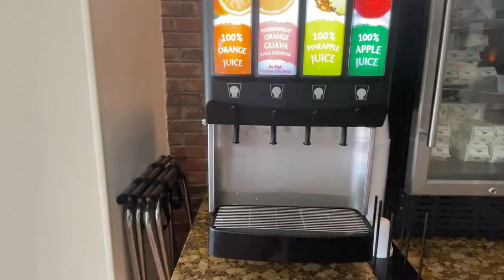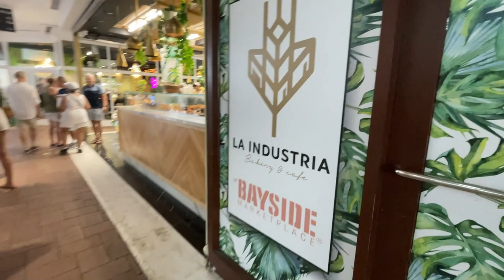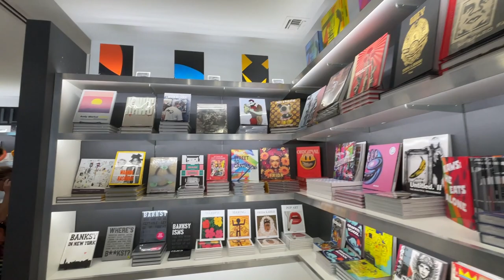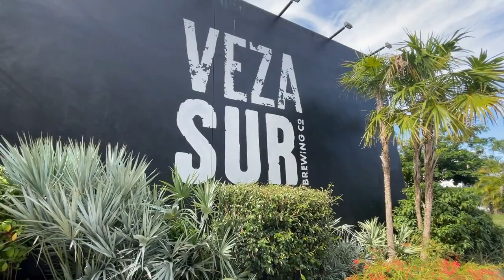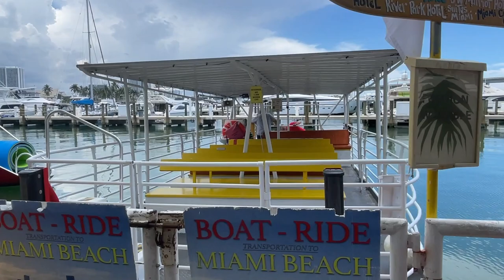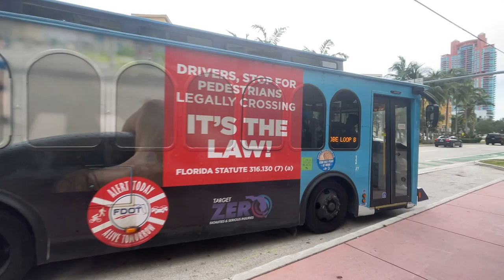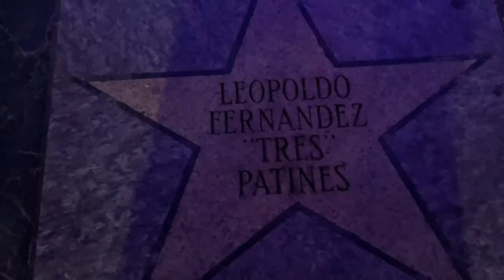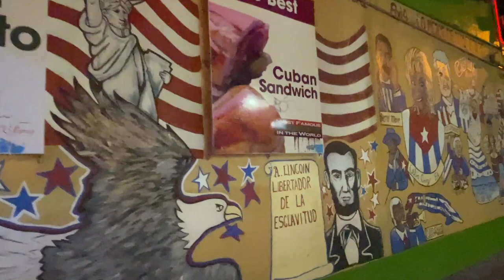Las MEJORES cosas para HACER en MIAMI, FLORIDA!!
En este video sabrás que hacer en Miami además de ir a su famosa playa, South Beach. Si eres amante del arte te mostraré Wyndwood Walls, un excelente lugar para disfrutar de sus murales y pinturas. Si quieres refrescarte en días calurosos una buena cerveza no estraría mal en Wyndwood Brewing Co. y Veza Sur Brewing Co.. Si quieres ir de shopping, visitar restaurantes o tomar algún tour por la Bahía de Miami tienes la opción de visitar el Bayside Marketplace. Y si lo que quieres es conocer la famosa Calle Ocho donde está la Little Havana debes quedarte a ver el video hasta el final porque te mostraré la vida nocturna de este lugar.

In this video you will know what to do in Miami for four (4) days in addition to going to its famous beach, South Beach. If you are an art lover, I will show you Wyndwood Walls, an excellent place to enjoy its murals and paintings. If you want to cool off on hot days, a good beer would not be bad at Wyndwood Brewing Co. and Veza Sur Brewing Co.. If you want to go shopping, visit restaurants, or take a tour of the Miami Bay, you have the option of visiting the Bayside Marketplace. And if what you want is to see the famous Calle Ocho where Little Havana is, you should watch the video until the end because I will show you the nightlife of this place.